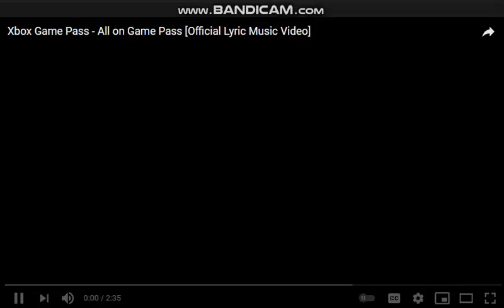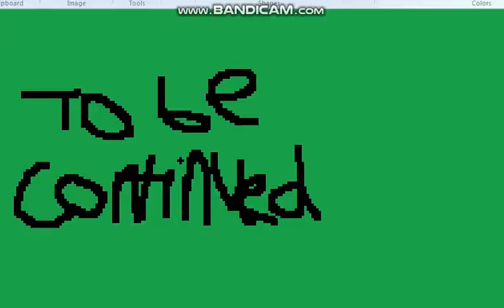Sonic & SEGA all stars racing moves comparison between Classic vs DS pt. 1